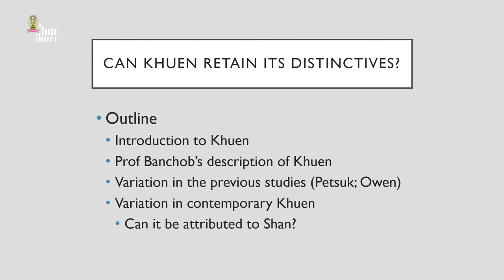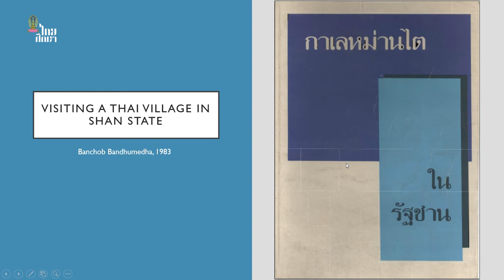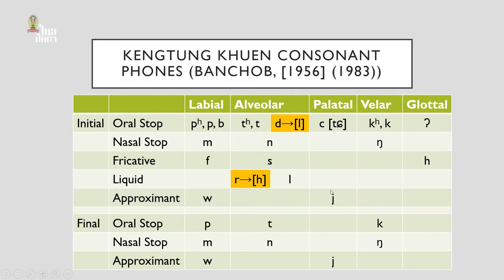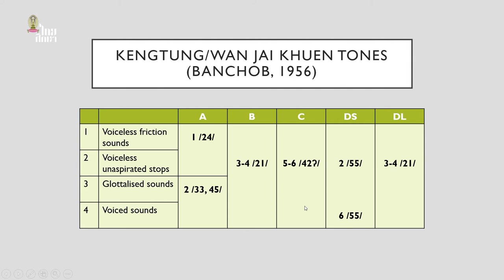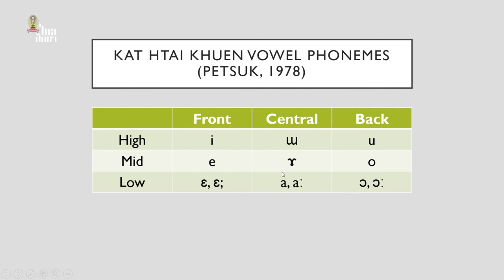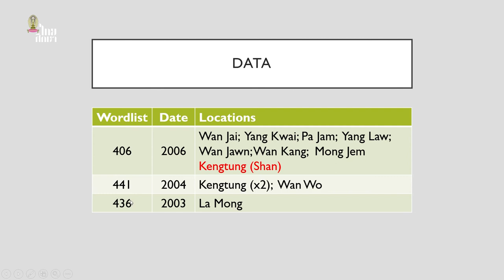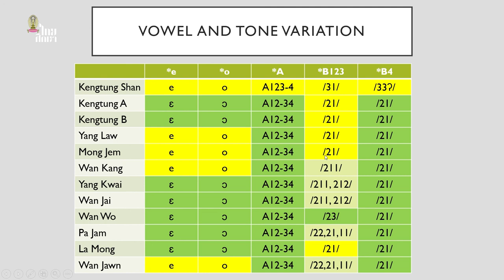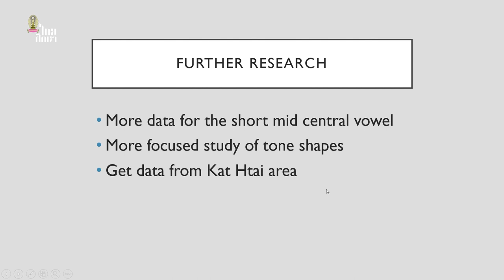Analysing Phonological Variation in Tai Khuen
Wyn Owen
(Payap University)

2020 Chulalongkorn Asian Heritage Forum :
THAI-TAI LANGUAGE AND CULTURE

A Commemoration of
Professor Dr. Khun Banchob Bandhumedha
on Her 100th Birth Anniversary

20 July 2020
The St. Regis Hotel, Bangkok, Thailand

organized by
Institute of Thai Studies, Chulalongkorn University
Department of Thai, Department of Linguistics,
Southeast Asian Linguistics Research Unit,
Faculty of Arts, Chulalongkorn University